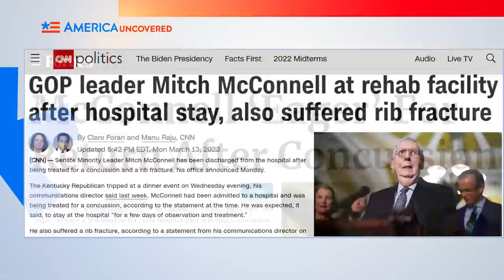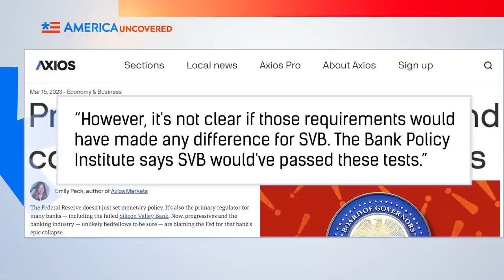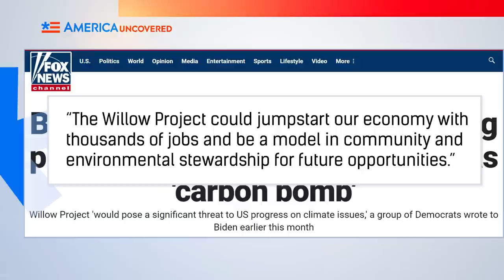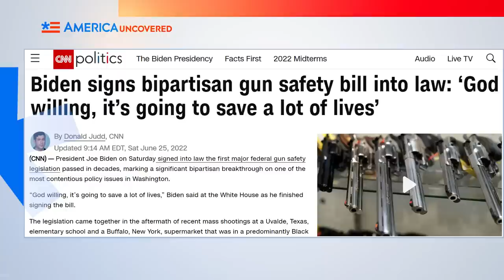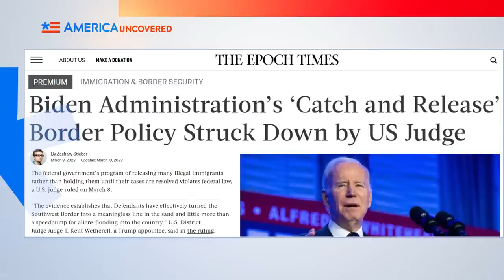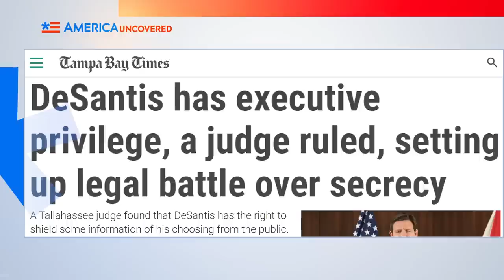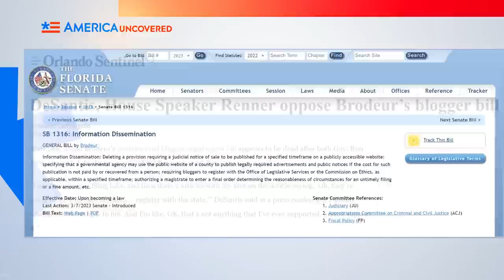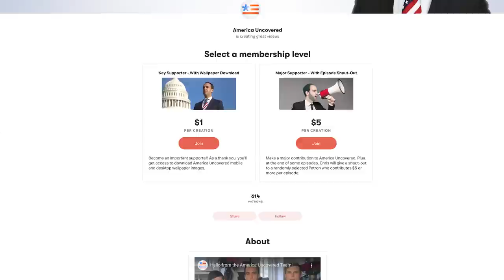DeSantis Fights Back Against MSM or Media Censorship?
Florida Governor Ron DeSantis wants to make it easier for people, including politicians, to sue journalists. Michigan Governor Gretchen Whitmer admitted she made mistakes with Michigan's lockdowns. The Biden administration approves oil drilling in Alaska. Watch this episode of America Uncovered for that and more of this week's headlines.